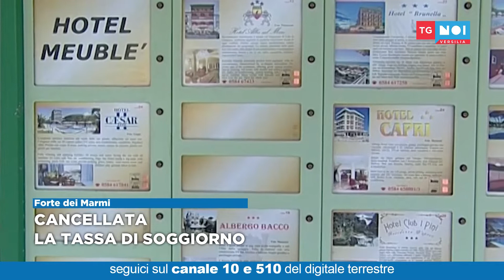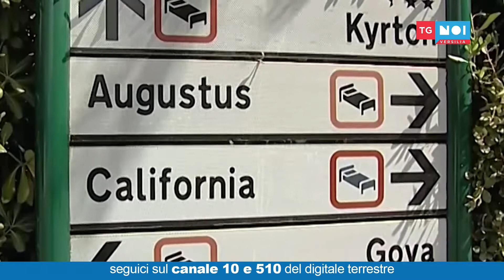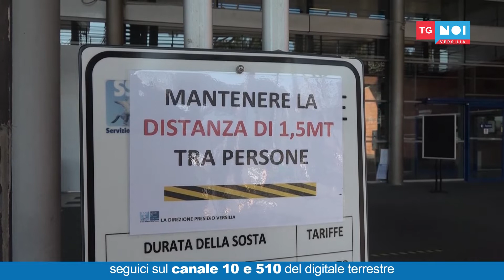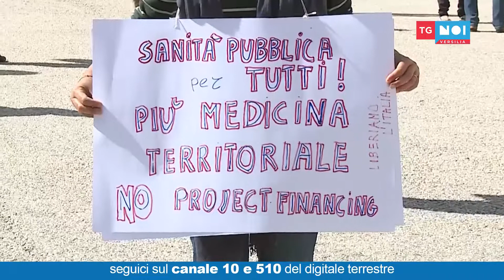Tg Noi Versilia 09/05/2020